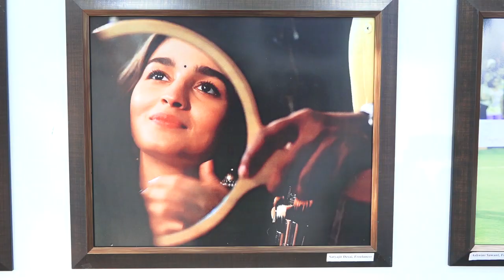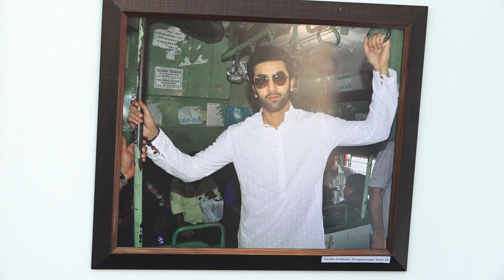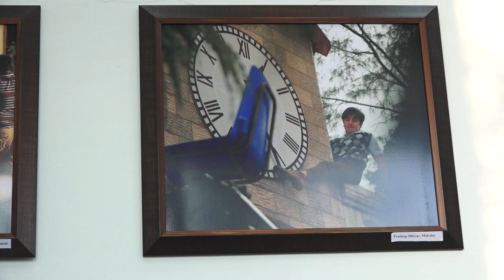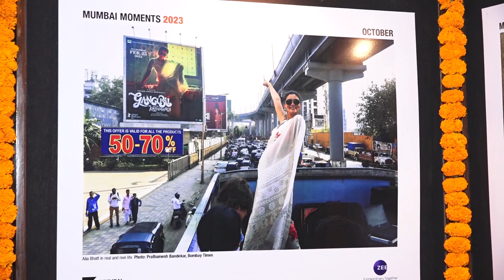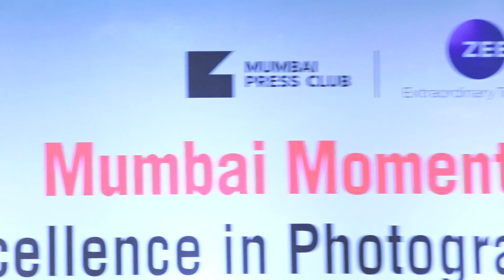Ranbir Kapoor and Alia Bhatt at the Excellence in Photography Awards